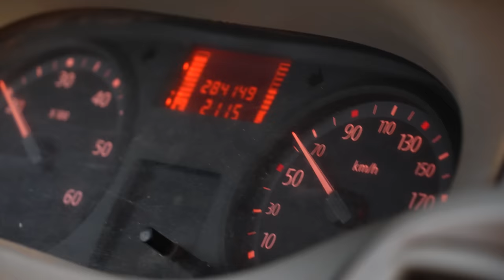CLIFF DIVING X PARKOUR | Des PLONGEUR PRO IMPRESSIONNÉS | Ep 3 G-Tour 2023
Comme vous le savez Wizzy est toujours en décalage alors si vous voulez profiter des soldes ça se passe sur notre shop ➡️

Bienvenu dans le troisième épisode du gainer tour ! Au programme, une session au sunset au pont d'issensac avec les meilleurs athlètes d'Europe, une perte de go pro qui se termine bien, 16 personnes qui font un gainer en même temps et Romain qui lance la plus grosse dinguerie du pont.

Athlète
Drone fpv ​⁠ @VladimirMetivier
Drone Mavic @arthuro_agsl
Follow cam @alex_send74